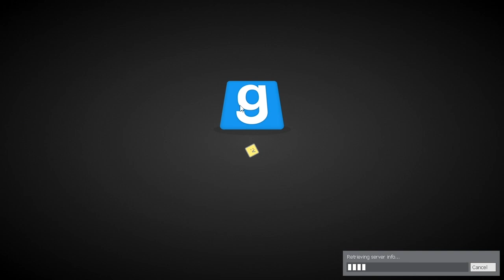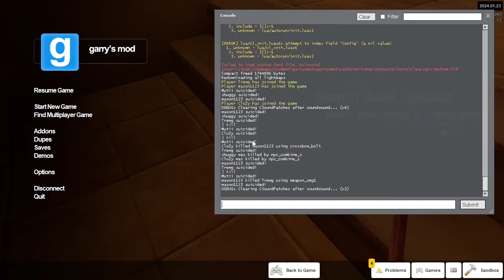GMOD Deathrun - Crash Bandicoot Edition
We adventured into a Crash Bandicoot deathrun map and it was enjoyable. The map was fine, nothing fancy but also has enough to make it interesting.

Friends in the video:
Shuggy - @shuggygaming
Mason - @mason-no7mv
Cesar - @ClozyYT
Trewg - @Trewg